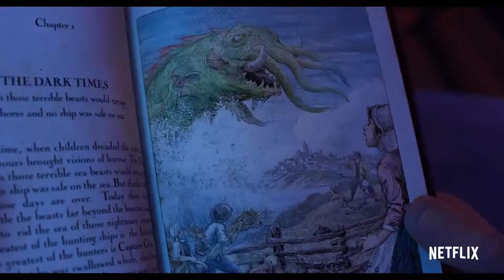El Monstruo Marino